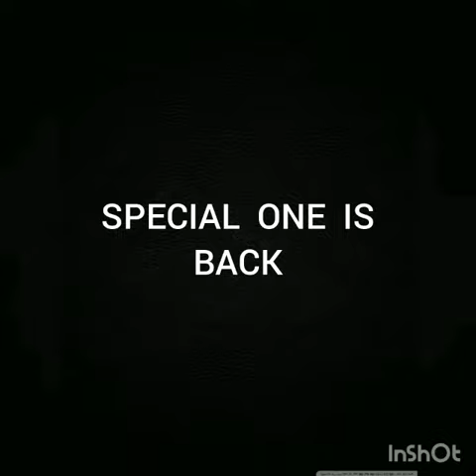SPECIAL ONE IS BACK INTRODUCING TOTTENHAM NEW MANAGER